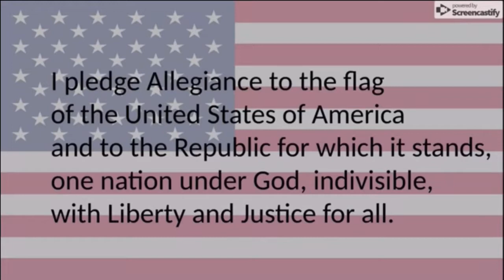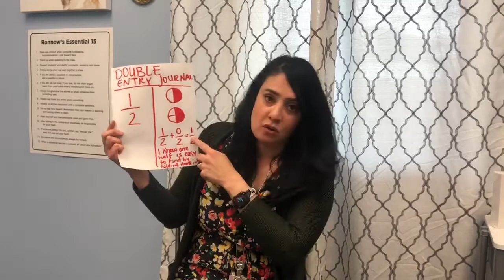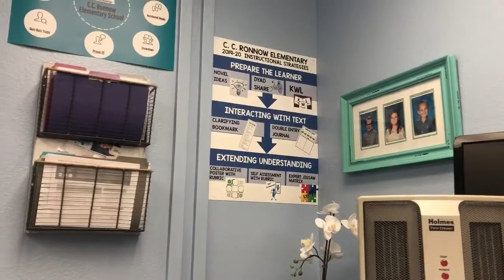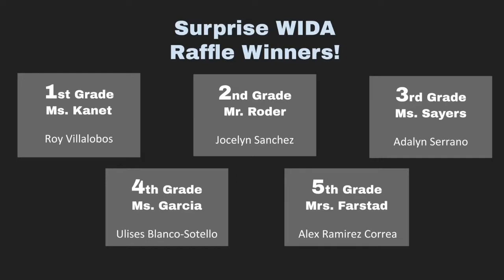Wednesday January 29, 2020